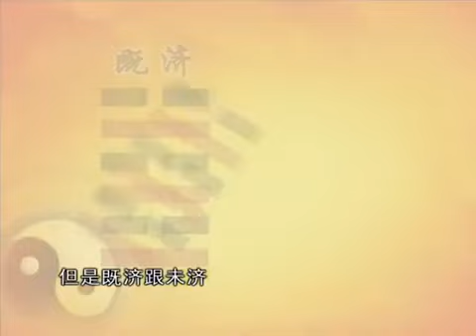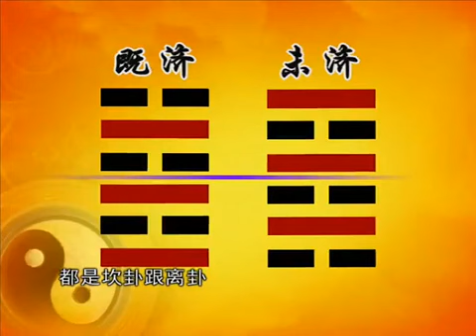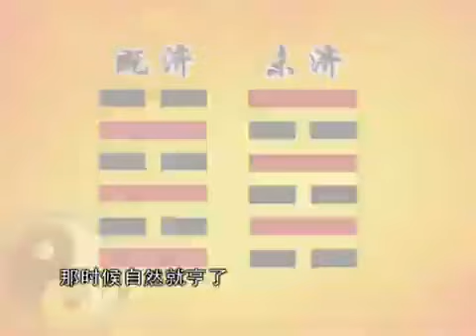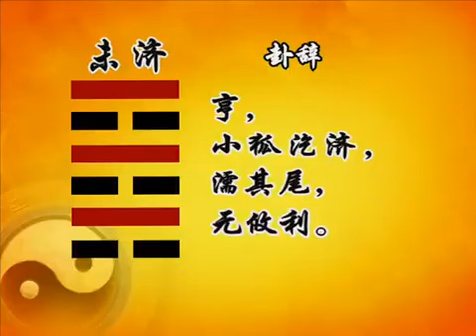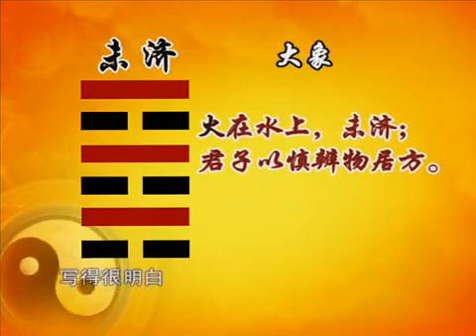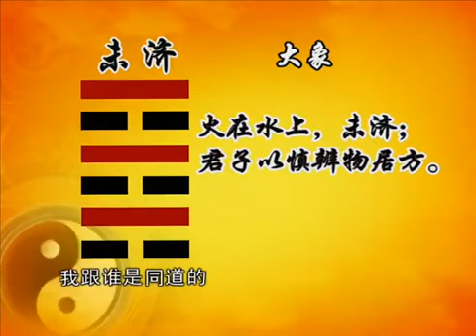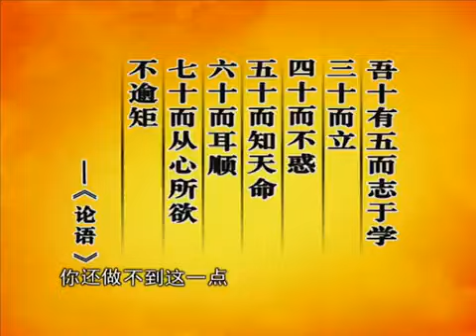149 易经的智慧 （卦序64） 未济卦（上）审慎进取